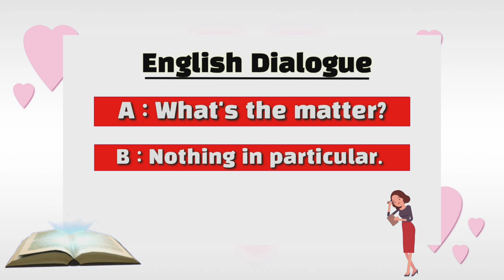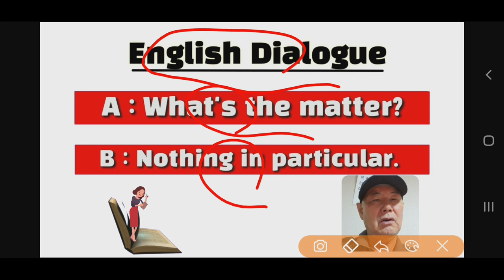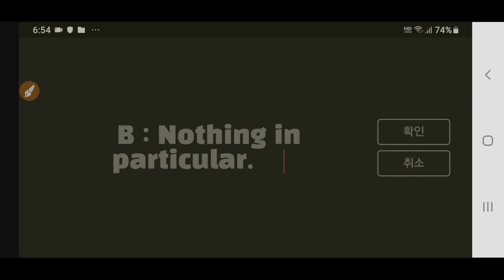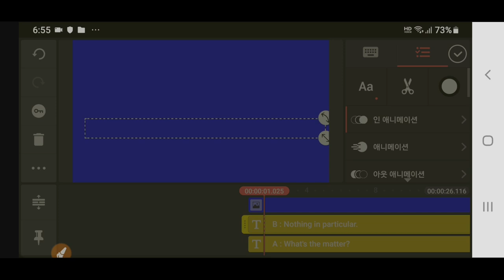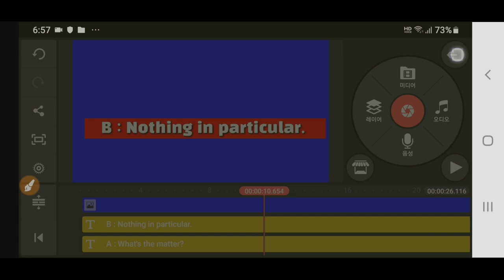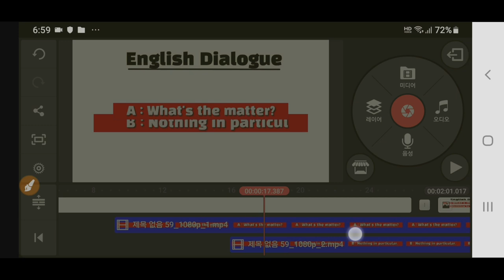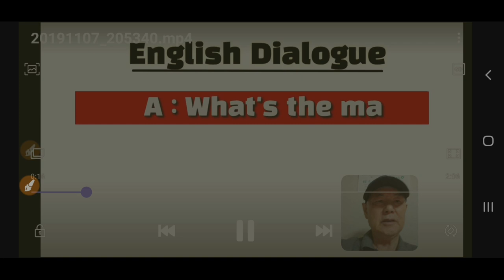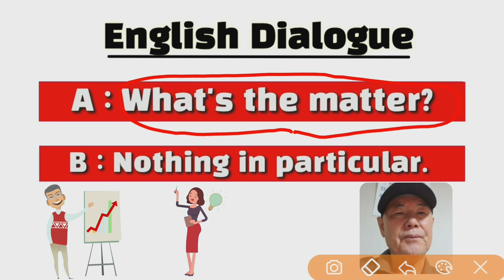키네마스터로 각종 강좌 녹화 진행하는 방법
키네마스터 앱으로 강좌 강의를 스마트폰 만으로 동영상을 제작하는 방법